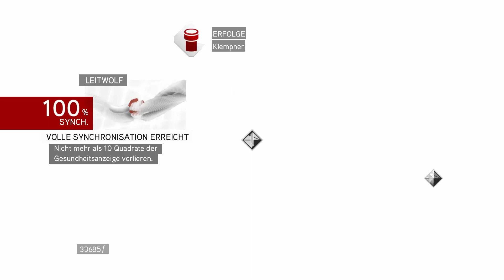Let's Play Assassin's Creed Brotherhood #035: Die Katakomben von Romulus [FullHD]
Viel Spaß bei meinem LP zu Assassin’s Creed Brotherhood